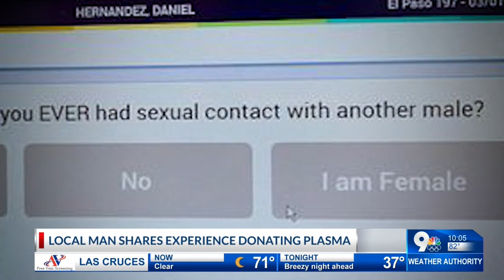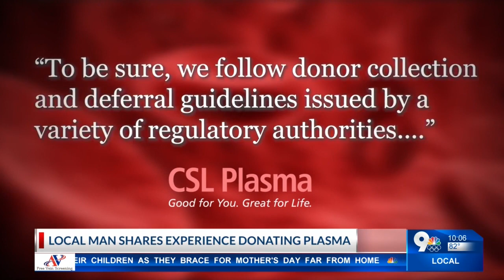Special Report: Man donating plasma says he experienced discrimination because of sexual orientation